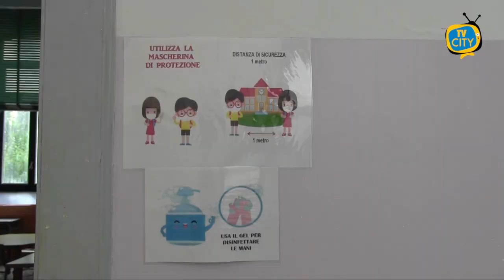Riapertura scuole, le parole della Dirigente dell'Istituto Mazza-Colamarino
Tempo di ricominciare. É sempre più vicino l’inizio del nuovo anno scolastico. Giovedì primo Ottobre 2020 a suonare saranno anche le campanelle delle scuole di Torre del Greco. Parole rassicuranti quelle della Dirigente Debora Minghelli dell’Istituto Mazza-Colamarino, che questa mattina ai microfoni di TVCITY ha illustrato le misure di sicurezza adottate per fronteggiare l’emergenza Covid-19 nelle scuole, invitando le famiglie alla massima collaborazione.